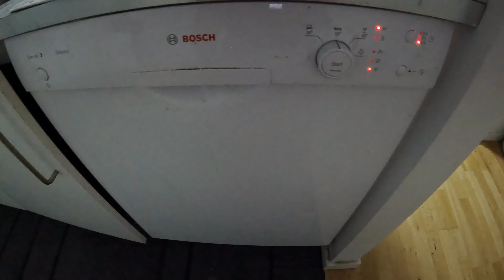தமிழில்: My office area weekend routine vlog of Indian working mom | Bhuvana Tamil Vlogs Denmark